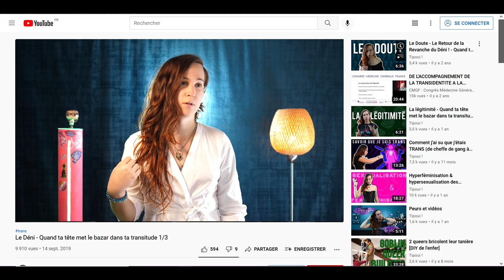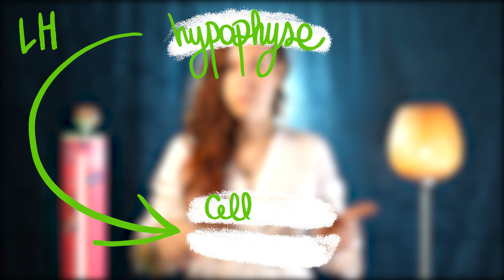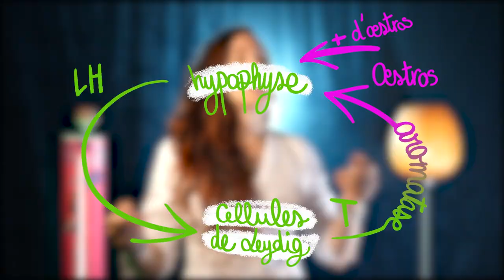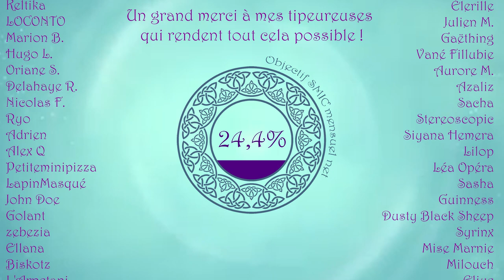La Monothérapie à l'estradiol